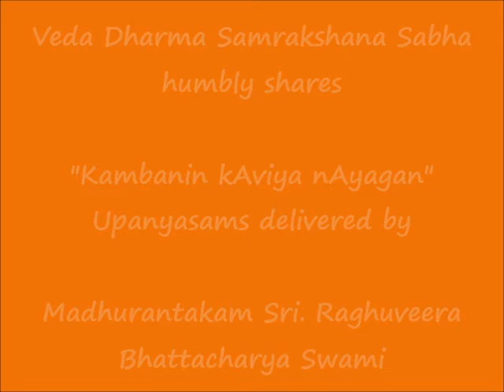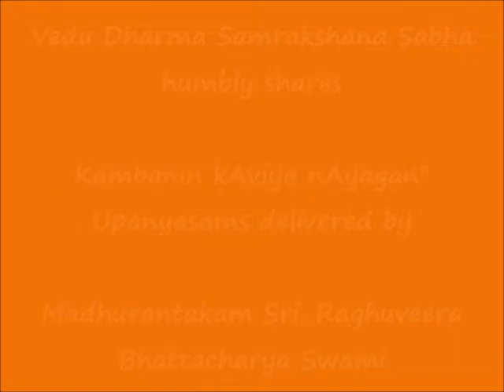043 - கார் காலமும் கார்வண்ணனின் கோலமும் (kAr kAlamum kArvaNNanin kOlamum) - Kambanin kAviya nAyagan